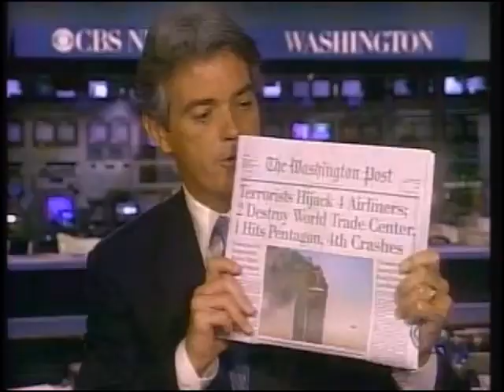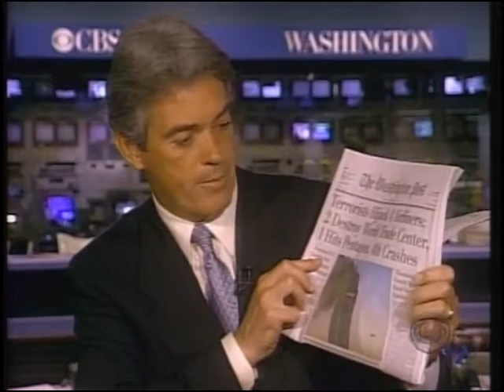9/11 News Sept 12 2001 CBS Boston Coverage 130 am to 200 am WSBK News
CBS early morning September 12, 2001 news coverage